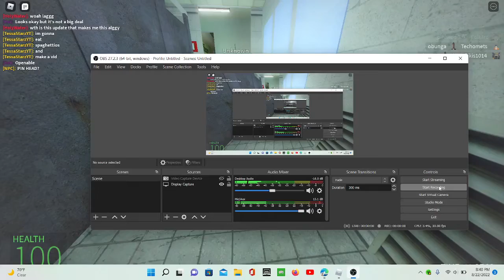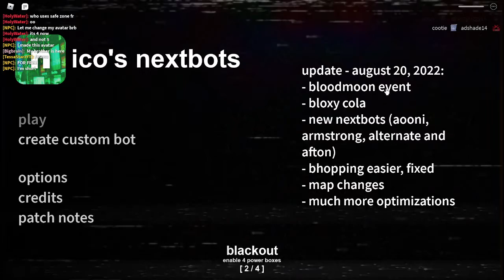Nico's Nextbots AGAIN!!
SCHOOL TOMORROW... 😳

6:53 epic burp moment

10:15 epic ded nat moment